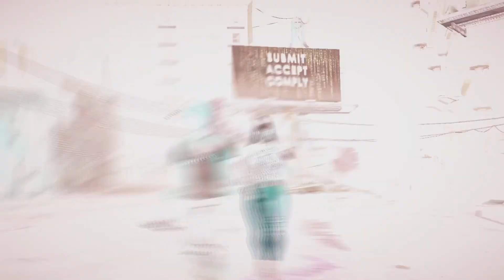Saints Row 3 Montage of Boredom